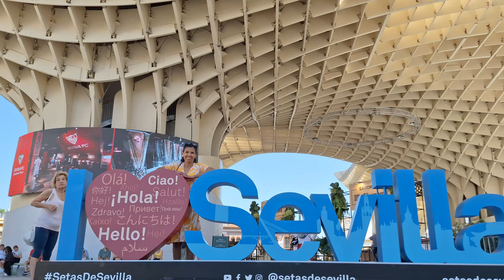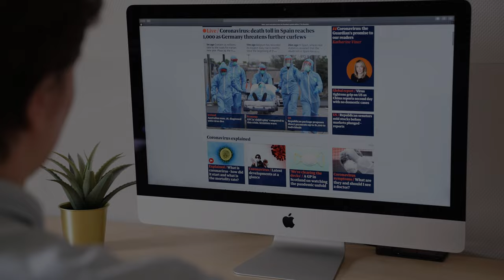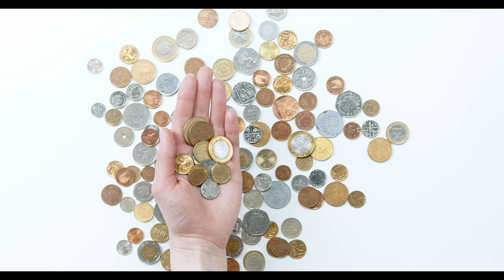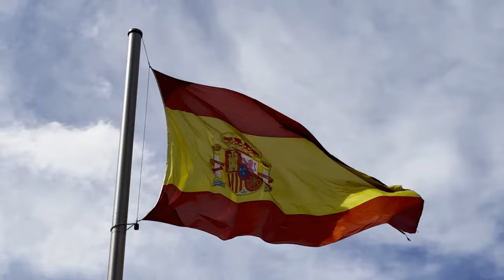Sevilha: Para quem quer viver na Europa sem passar Frio ☀️️🇪🇸🇧🇷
▬▬▬▬▬▬▬▬▬ஜ۩۞۩ஜ▬▬▬▬▬▬▬▬▬▬
▬▬▬▬▬▬▬▬▬ஜ۩۞۩ஜ▬▬▬▬▬▬▬▬▬▬
🤝 Parcerias e Oportunidades:

📢 Contato para Financiamento de Imóveis
🔑 Garanta um processo suave e seguro!
Fale com profissionais experientes e tenha a tranquilidade que você merece.

Cansado do frio e da rotina do Brasil? Que tal trocar tudo isso por um verão eterno, cultura vibrante e qualidade de vida incomparável? Sevilha, na Espanha, pode ser o seu novo lar! ☀️️🇪🇸🇧🇷

Neste vídeo, exploramos as principais razões pelas quais Sevilha é a cidade ideal para brasileiros que desejam mudar de vida. Descubra:

Clima quente e ensolarado perfeito para quem ama a praia e atividades ao ar livre;
Cultura rica e festiva, com eventos como a Feria de Abril e a Semana Santa;
Gastronomia deliciosa, com tapas, gazpacho e paella para todos os gostos;
Custo de vida acessível, comparado a outras grandes cidades europeias;
Qualidade de vida excepcional, com infraestrutura moderna, áreas verdes e ritmo tranquilo;
Comunidade brasileira crescente, para te ajudar na adaptação à nova vida.
Mas nem tudo são flores! Também abordamos os desafios de morar em Sevilha, como:

Verões extremamente quentes, que podem ser difíceis para quem não está acostumado;
Barreira linguística, com o espanhol como idioma oficial;
Mercado de trabalho competitivo, principalmente para estrangeiros;
Distância da família e amigos no Brasil.
Pense com carinho: Sevilha oferece muito mais do que calor. É uma cidade vibrante, acolhedora e com um estilo de vida único que pode te conquistar.